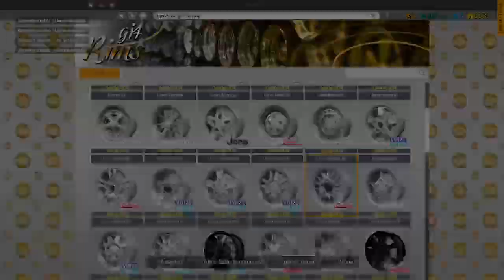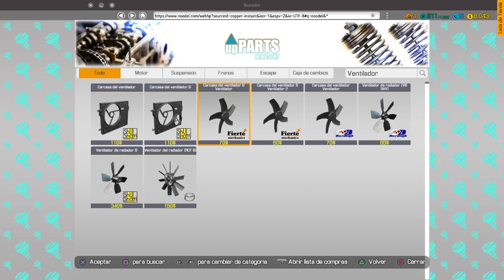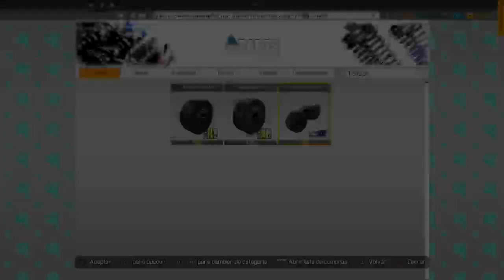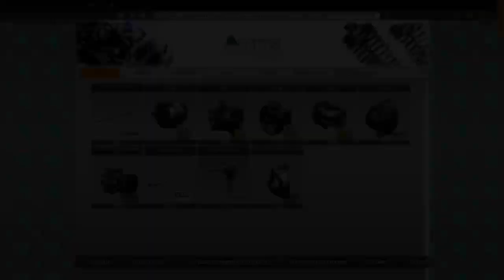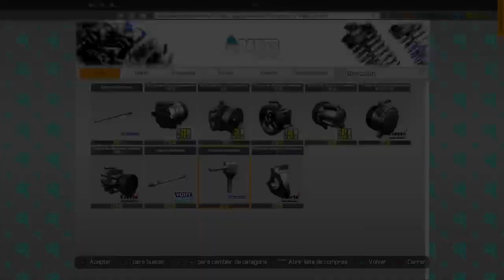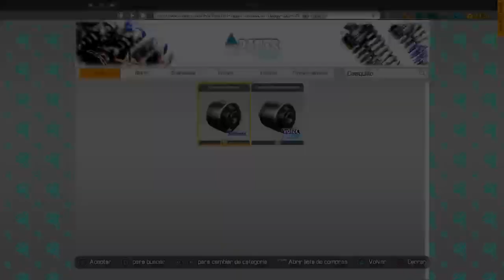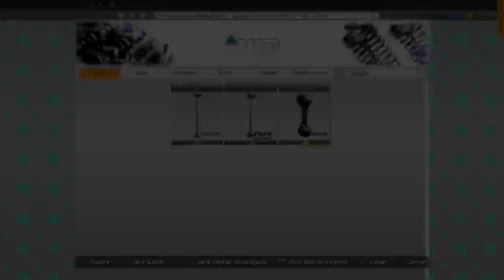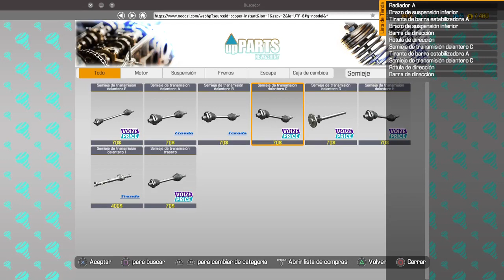Mecánico de Autos Simulador #2 El imperio de la mecánica